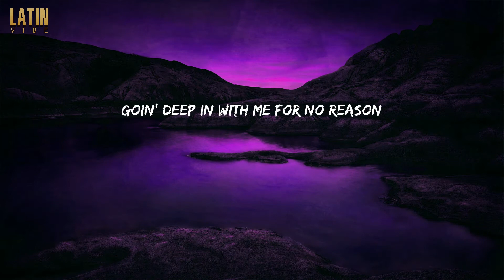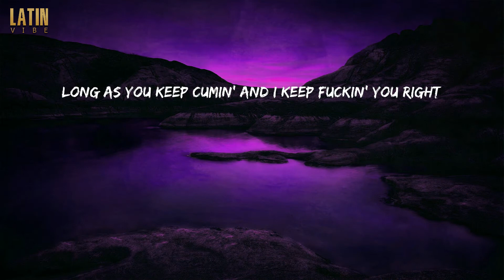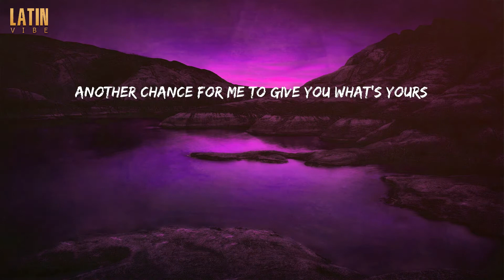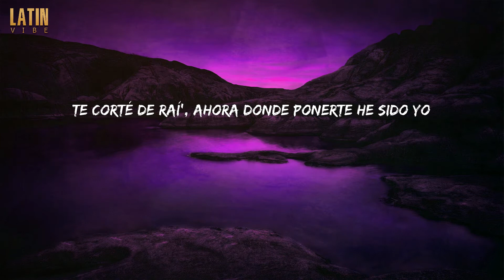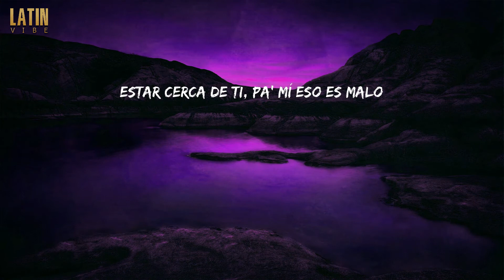Nostálgico - Rvssian (Lyrics)